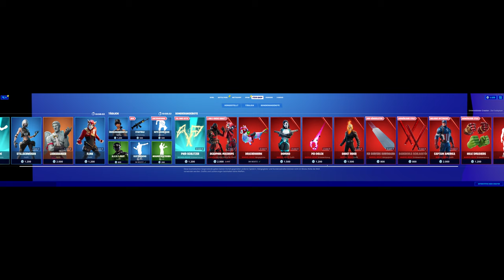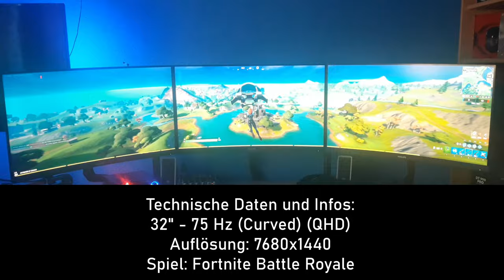Fortnite auf 3 Monitoren (32 Zoll) spielen! | Fortnite: Battle Royale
▬▬▬▬▬▬▬▬▬▬[ 🏆 Unterstützung 🏆 ]▬▬▬▬▬▬▬▬▬▬

▬▬▬▬▬▬▬▬▬▬[ 🏆 Unterstützung 🏆 ]▬▬▬▬▬▬▬▬▬▬

▬▬▬▬▬▬▬▬▬▬[ 🎮 Spiel 🎮 ]▬▬▬▬▬▬▬▬▬▬

▬▬▬▬▬▬▬▬▬▬[ 🎮 Spiel 🎮 ]▬▬▬▬▬▬▬▬▬▬

▬▬▬▬▬▬▬▬▬▬[ 🎭 Socialmedia 🎭 ]▬▬▬▬▬▬▬▬▬▬

▬▬▬▬▬▬▬▬▬▬[ 🎭 Socialmedia 🎭 ]▬▬▬▬▬▬▬▬▬▬

▬▬▬▬▬▬▬▬▬▬[ 🎥 Equipment 🎥 ]▬▬▬▬▬▬▬▬▬▬

Mein PC

↪2. Festplatte
▬▬▬▬▬▬▬▬▬▬[ 🎥 Equipment 🎥 ]▬▬▬▬▬▬▬▬▬▬